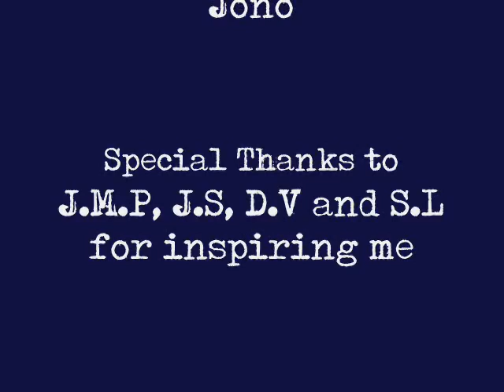Ambition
I made this song. And I'm proud of it. And yes it has no lyrics, I can't help that my microphone sucks. But I hope that you all enjoy it anyway :D If anyone feels like they want the mp3, just ask me and I'll send it.